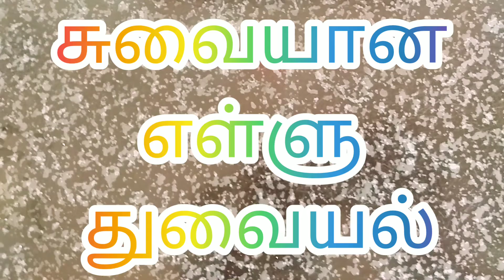எள்ளு துவையல் | Ellu Thuvaiyal in tamil...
சுவையான சத்தான எள்ளு துவையல் 2 நிமிடத்தில்